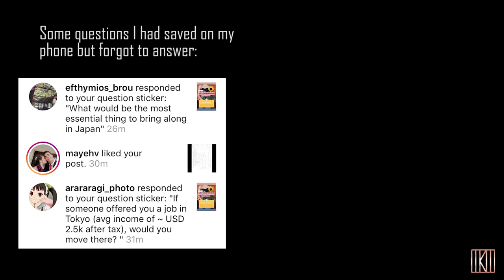Answering your JAPANIKU Questions | IkuTree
Thank you for all your questions! Did my best, hope it made sense!
Please check links below on how you can support the next travel project!

Feeling generous?

THANK YOU to my +10 Burger Bun Tier and above patrons:
*Ken Okimura*
*DevilKhan*

Xx